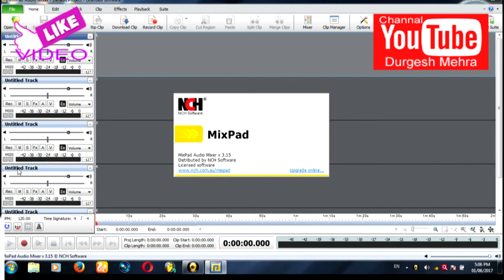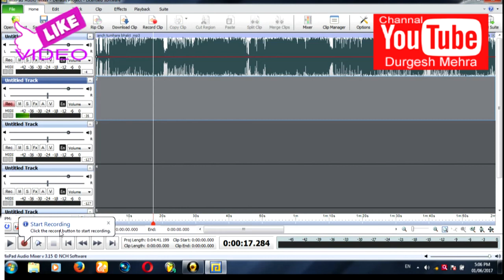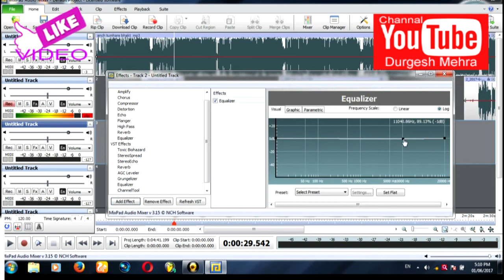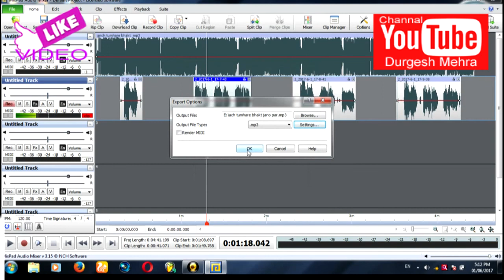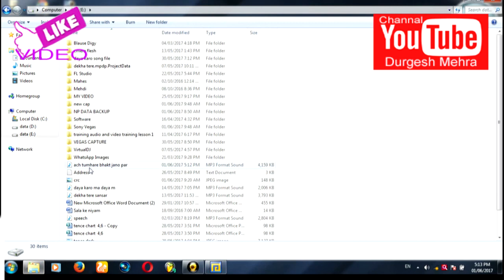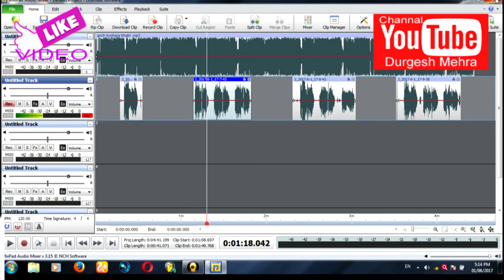अपनी आवाज में गायकों जैसे गाना गाए#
गायक हो जैसे गाना गाने के लिए हम अपने कंप्यूटर या लैपटॉप की मदद से एक सॉफ्टवेयर डाउनलोड करके गाना गा सकते हैं